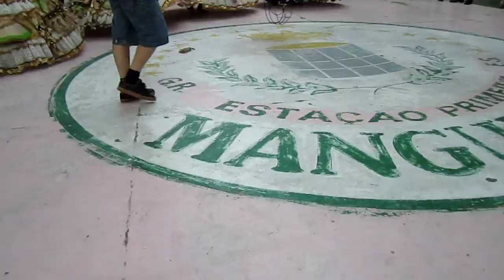EstereoEnsaios @ Mangueira, 2011